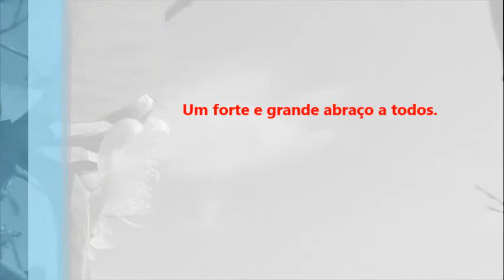Lição 11 : As sete últimas pragas.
De forma simples e clara o "assim diz o Senhor" sobre esse tema tão importante para o cosso conhecimento e crescimento na fé.